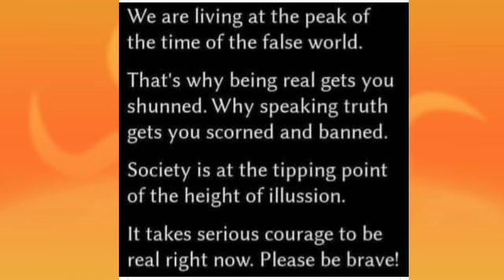Making & Keeping Memories Philippines